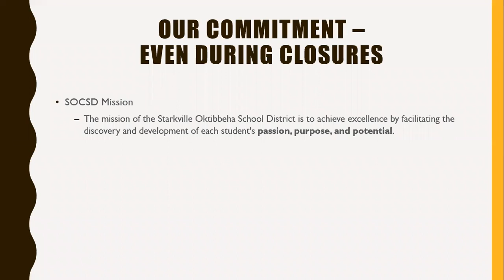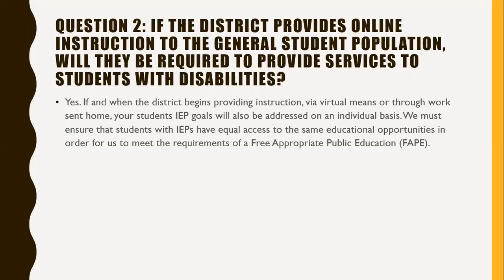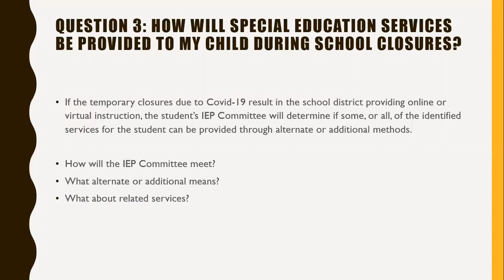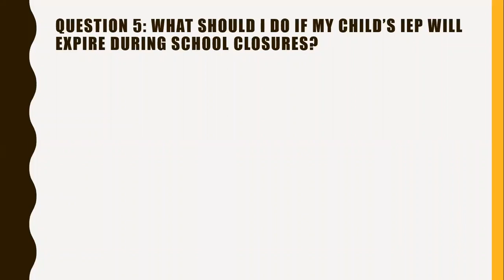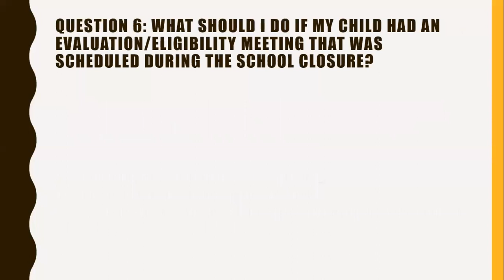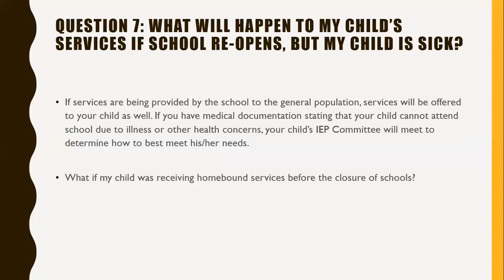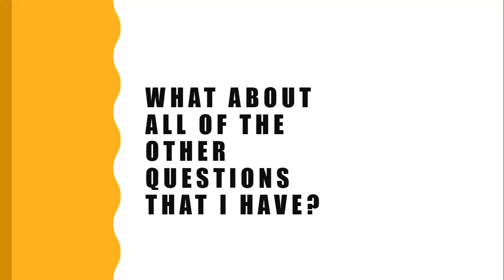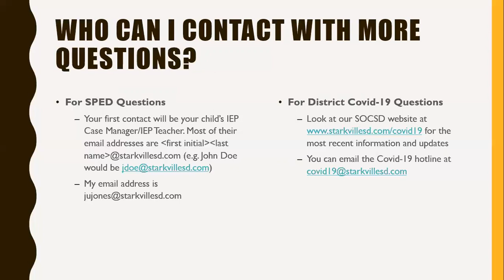COVID-19 Guidance for Parents of SOSD Students with IEPs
This video offers important guidance and information for parents of SOSD students with IEPs and IDEA services related to school closures for COVID-19.